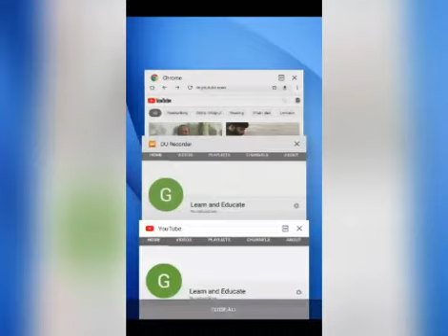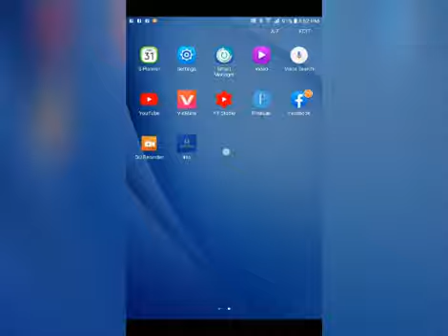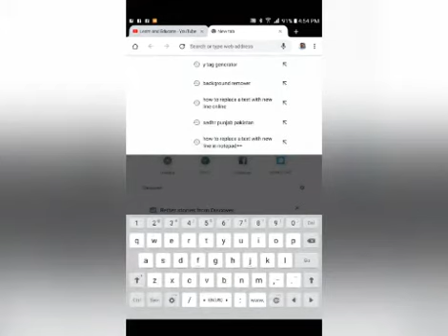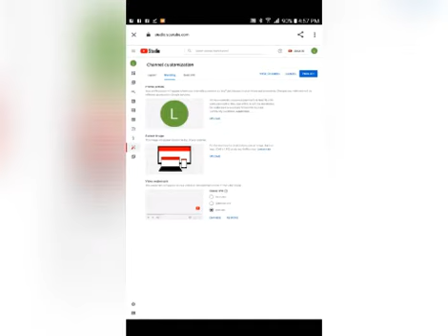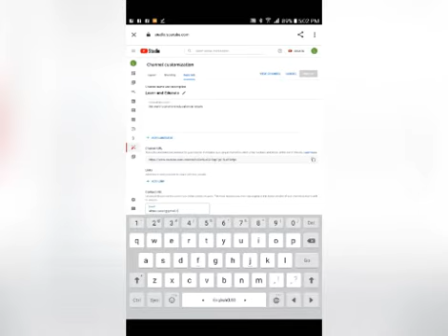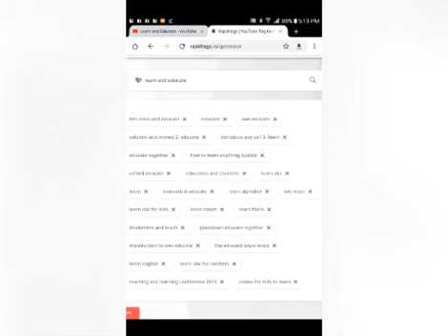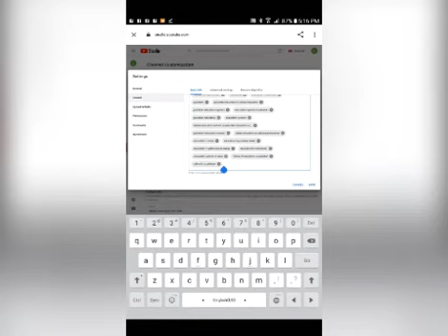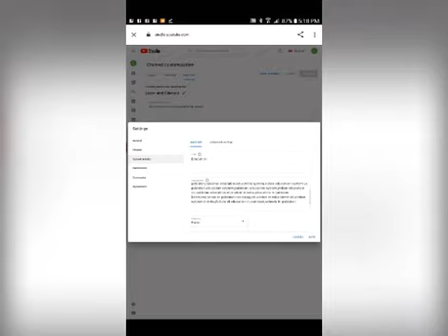How to do youtube channel settings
Hi

    In this video you will learn all basic youtube channel settings in 2021.
This tutorial is about youtube channel settings for beginners. You will learn all basic settings for new youtube channel in mobile.